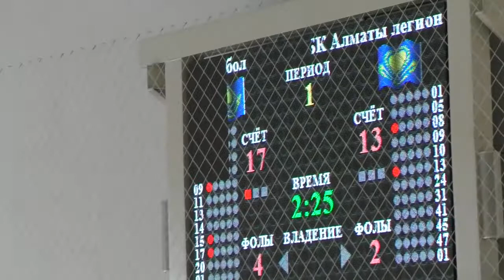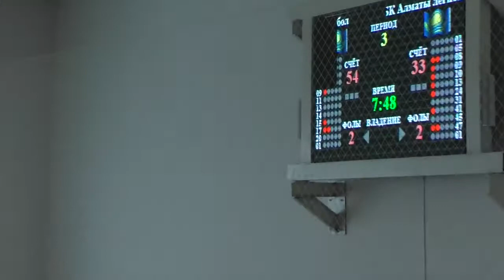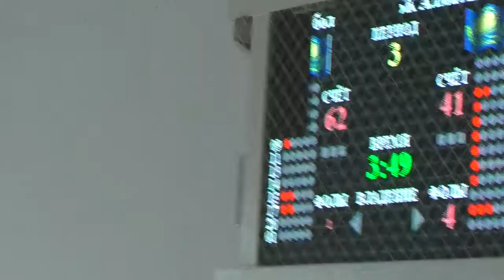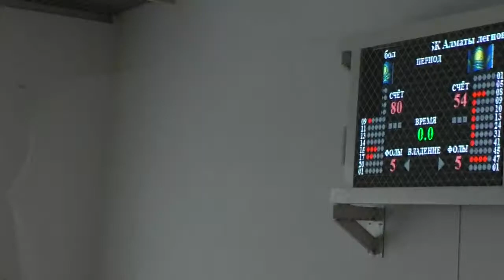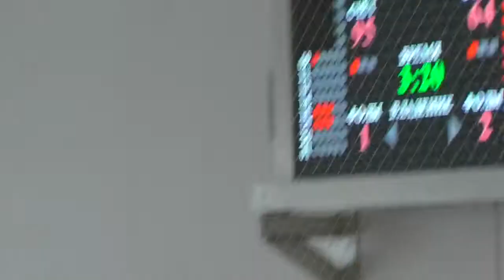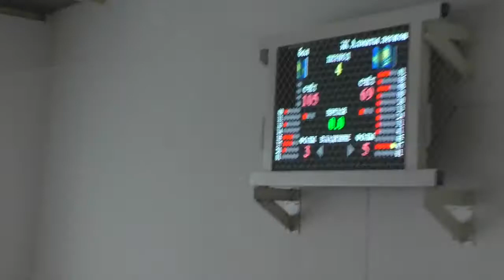Высшая лига "А": Тобол - Алматинский Легион (19.02.2017)